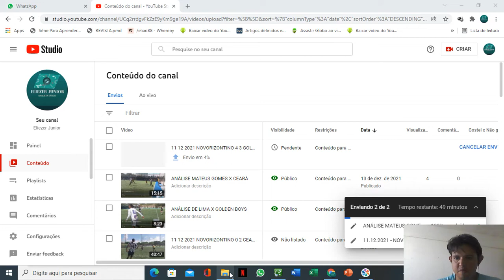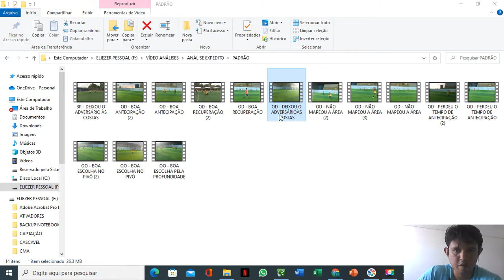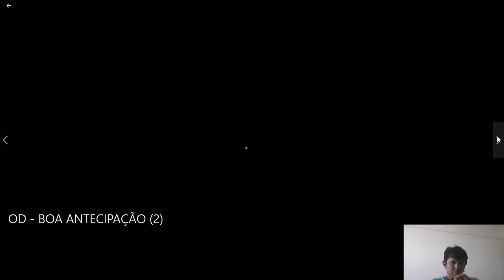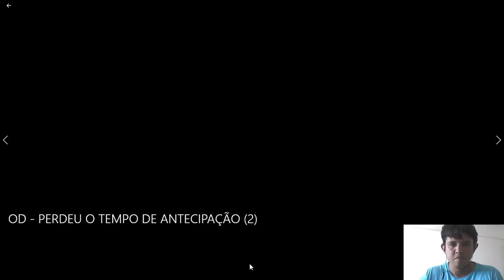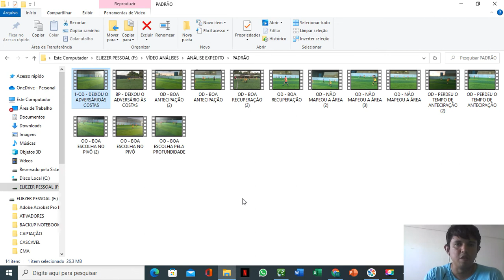ANÁLISE EXPEDITO X PSG